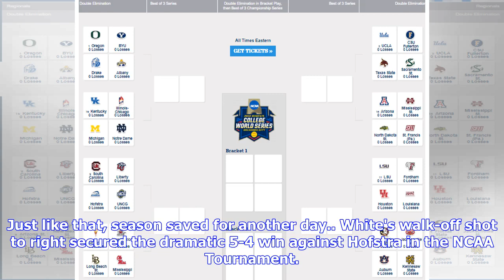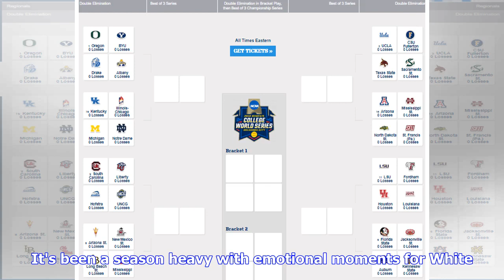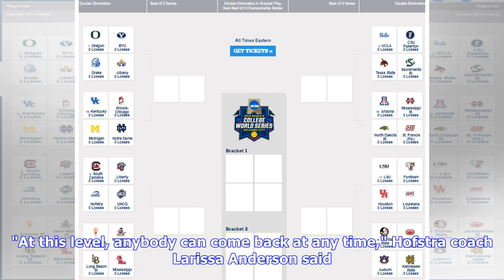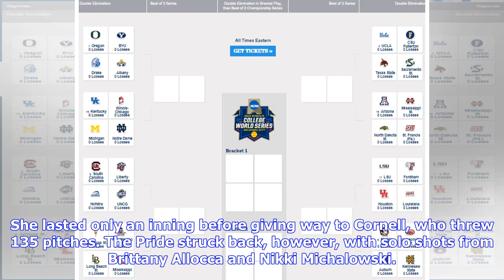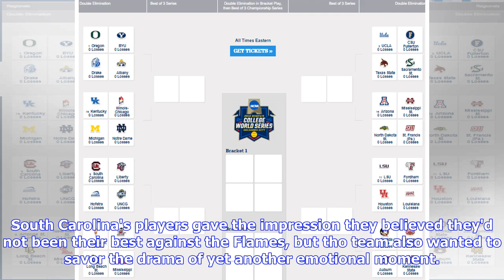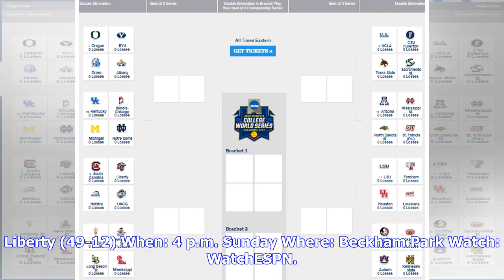Breaking News | South Carolina-Hofstra NCAA Tournament softball May 19 2018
South Carolina softball was down to the end. Down a run, two outs in the bottom of the seventh, their season just kept afloat by Jana Johns' walk. Then, with two balls and a strike, Krystan White launched a ball deep into the windy Columbia night. Just like that, season saved for another day.. White's walk-off shot to right secured the dramatic 5-4 win against Hofstra in the NCAA Tournament. The Gamecocks saw a 3-0 lead become a 4-3 deficit before finally escaping with the win to eliminate the P...